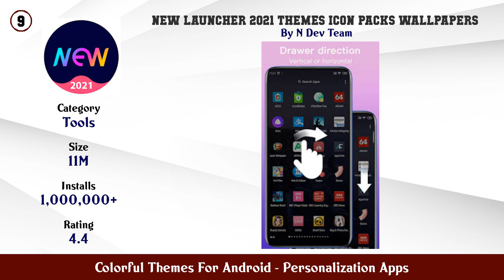Top 10 Colorful Themes For Android Android Apps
In this video we have listed Top Colorful Themes For Android Android Apps. This video is for information and reference purpose only.